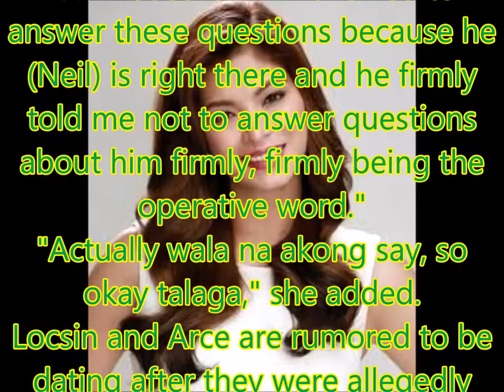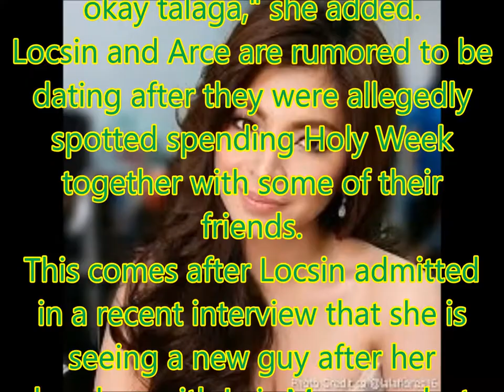Angel dating Bela's ex-boyfriend? Here's Bela's reaction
Philippines News today : Entertaiment scandals

Bela Padilla sees nothing wrong with her former boyfriend Neil Arce, dating again but refused to confirm rumors that the businessman and film producer is going out with Angel Locsin.
In an interview on Tuesday after the press conference for her latest film "Luck At First Sight," which was produced by Arce, Padilla said she knows that her ex is back in the dating scene.
"Okay lang talaga. Actually alam ko naman na nagdi-date na si Neil. I didn't ask for specifics but I'm aware that he's already in the dating scene. So I'm okay with that," Padilla said.
But when asked if Arce is dating Locsin as rumored, Padilla said: "I'm not sure if I'm allowed to answer these questions because he (Neil) is right there and he firmly told me not to answer questions about him firmly, firmly being the operative word."
"Actually wala na akong say, so okay talaga," she added.
Locsin and Arce are rumored to be dating after they were allegedly spotted spending Holy Week together with some of their friends.
This comes after Locsin admitted in a recent interview that she is seeing a new guy after her breakup with Luis Manzano last year.
"Okay naman siya, tumitibok-tibok. Lumalabas ako ngayon, yes. Lumalabas ako ngayon. Kaka-start din naman. Huwag na nating pangunahan but happy heart naman," Locsin said.